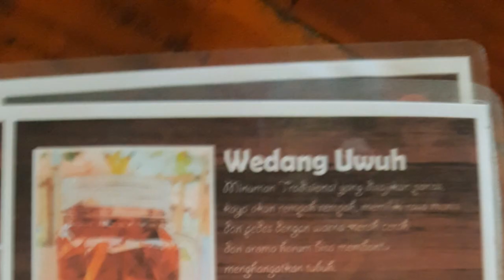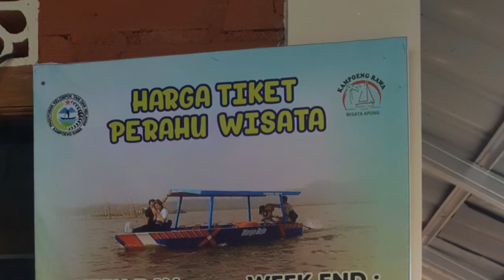Daftar Harga Warung Kampung Rawa Ambarawa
Daftar menu paket 2022 di warung makan di kampung rawa apung ambarawa semarang punya.